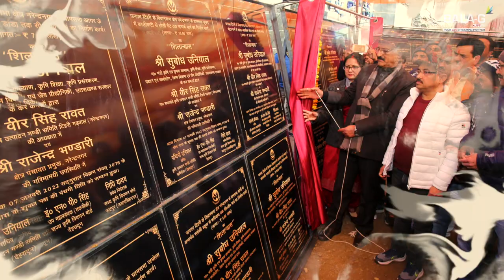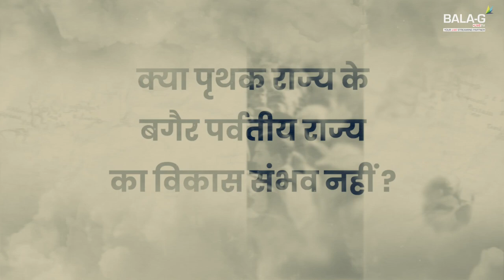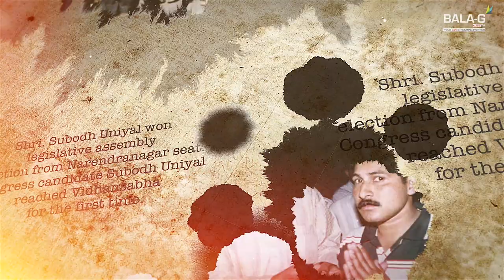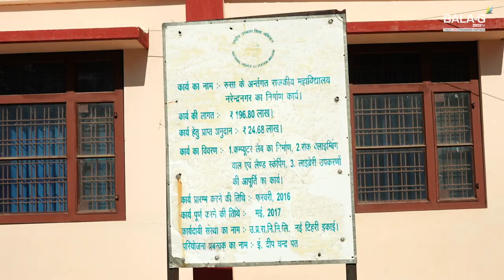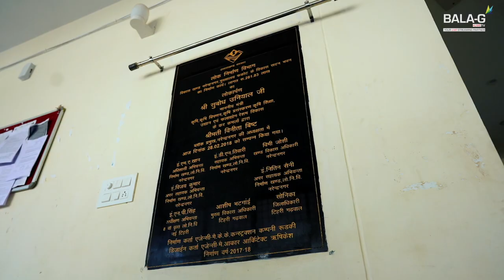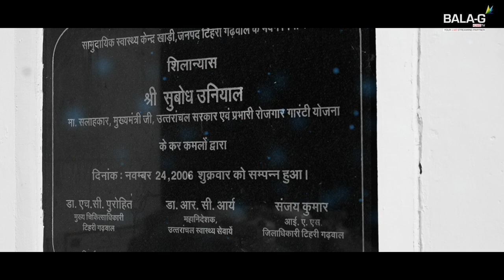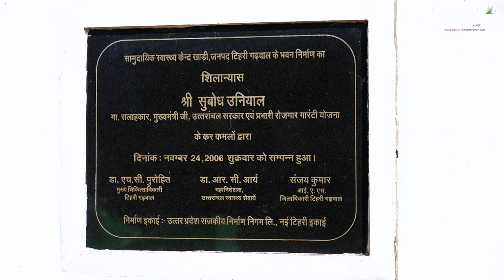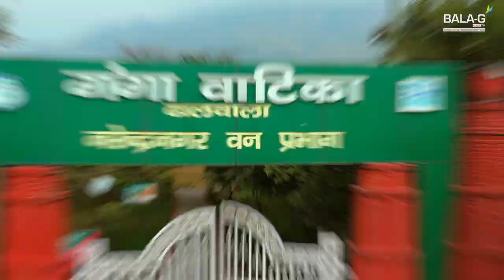Documentary Cabinet Minister Uttarakhand Subodh Uniyal Ji - BalaG Live TV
This documentry is based on MLA Narendranagar and Cabinet MInister Subodh Uniyal ji .

Presented By : Bala-G Production
Host : Sanjay Silswal
Camera: Mohit, Pradeep, Harsh
Edit : Dheeraj Singh